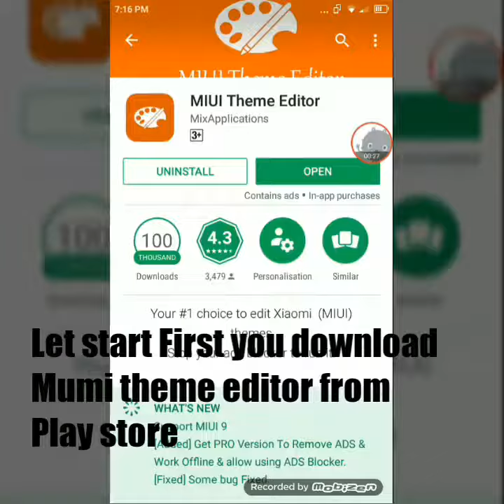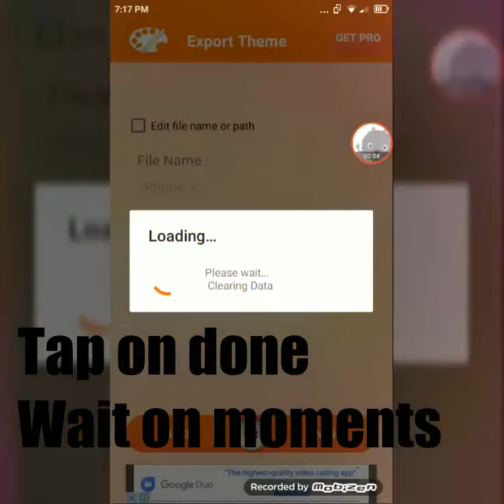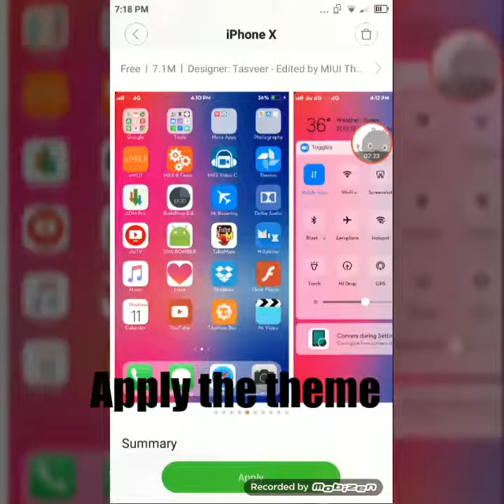Any Redmi phone change into iPhoneX